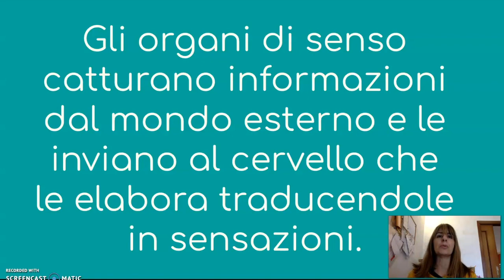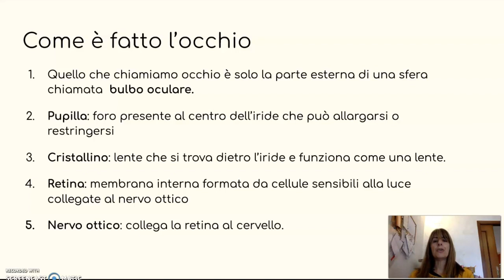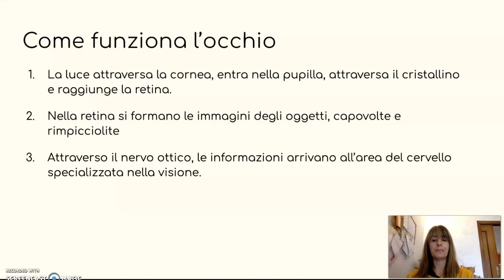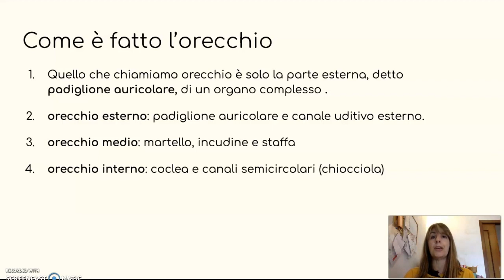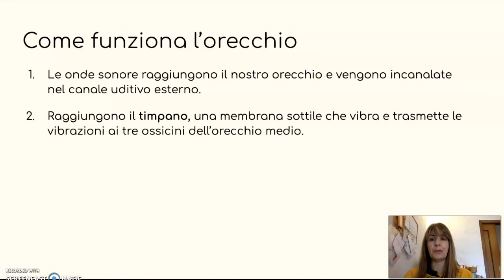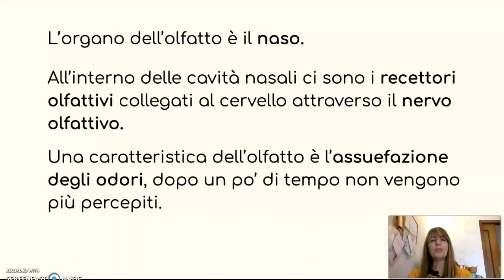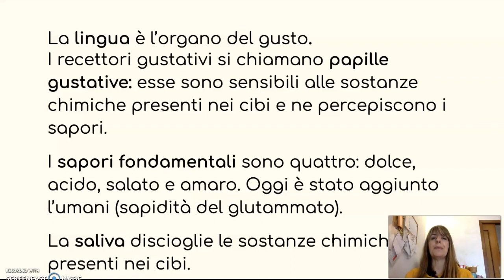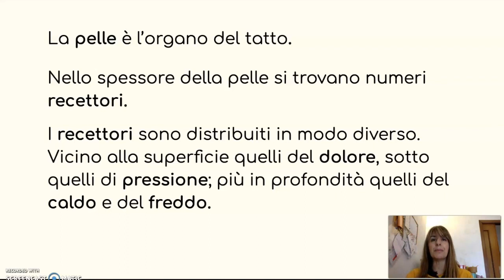Lezione di scienze: gli organi di senso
Lezione di scienze sugli organi di senso per i ragazzi di classe quinta scuola primaria.